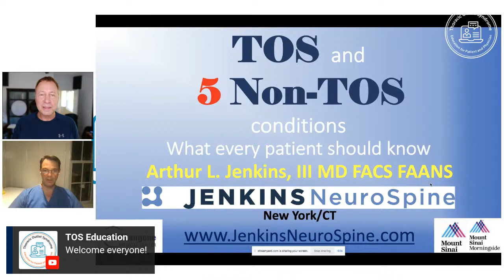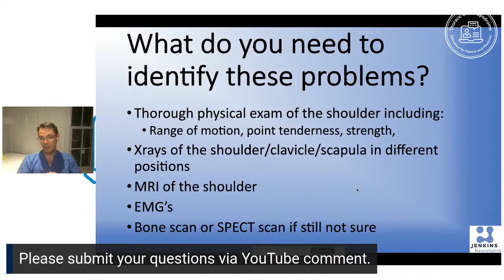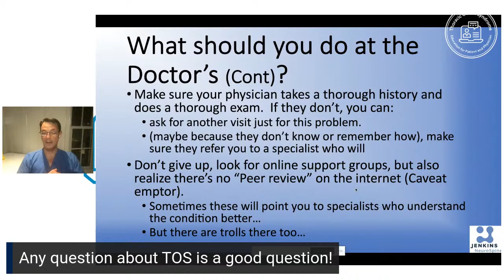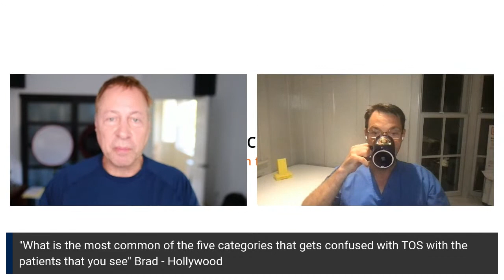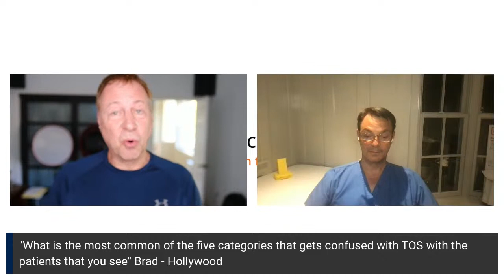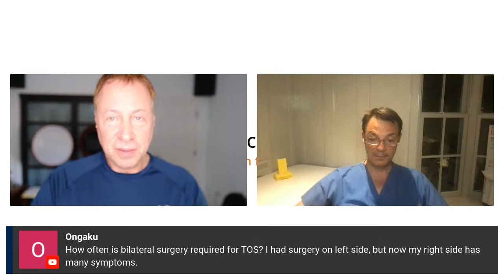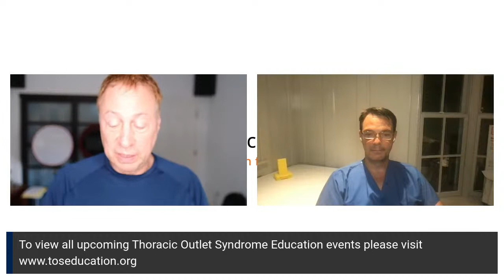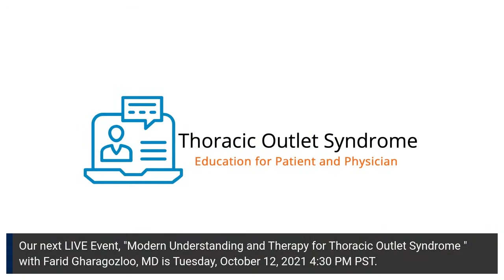TOS and 5 Non TOS Conditions: What every patient (and doctor) should know.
Join us in welcoming Art Jenkins, MD as he discusses this often confusing  element of diagnosing and treating Thoracic Outlet Syndrome.  Participants can ask Dr. Jenkins questions during the Q & A session of this event.

How does your doctor diagnose TOS?
After your doctor asks about your signs and symptoms, he or she may suspect the diagnosis of TOS. In that case, he or she will likely perform a specialized physical examination. The type of examination will change, depending on the type of TOS that the doctor suspects.

Clinical Diagnosis of Thoracic Outlet Syndrome

Clinical diagnosis of neurogenic TOS

Clinical diagnosis of venous TOS

Clinical diagnosis of arterial TOS

Similar to the clinical diagnosis in many other musculoskeletal conditions, doctors try to confirm the diagnosis and to understand the causative factors. Doctors use clinical tests intended to demonstrate compression or tension on the brachial plexus when moving the neck or arms. Unfortunately, no clinical test for neurogenic TOS is specific or accurate in confirming the diagnosis. The combination of several tests, along with a high index of suspicion on the doctor’s part, can increase the likelihood of an accurate diagnosis of neurogenic TOS. In particular, the Roos test and the upper limb neural tension test are more likely to increase confidence in the diagnosis. No clinical test can demonstrate the underlying causative mechanism in most cases.

A large deep venous blood clot causes venous TOS. This clot causes several secondary changes, including arm swelling and color changes. Doctors can easily detect these secondary changes, but almost always are unable to clinically prove a blood clot. A doctor would see the swelling and color changes of the arm, and would look for evidence of new collateral veins of the upper chest and shoulder. However, in most cases, the clinical examination is obvious at first glance, and the doctor would immediately order imaging tests to prove a deep venous blood clot.

Arterial TOS includes arterial pathology, usually aneurysm or stenosis. These changes often present with large arterial blood clot, or smaller distal arterial blood clot fragments. Patients with large proximal blood clots usually present in dramatic fashion. Doctors would promptly diagnose these patients with acute loss of blood flow, which is a surgical emergency. In those patients without large clots, doctors would look for aneurysm or stenosis in the thoracic outlet, and signs of small clots distally. These doctors would then order imaging tests to assess the arteries and look for the source of blood clots.